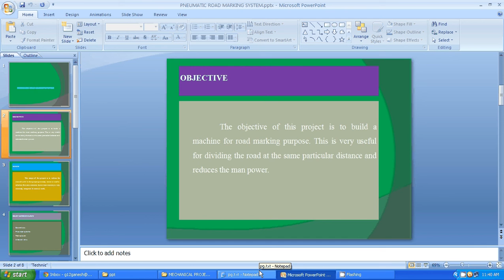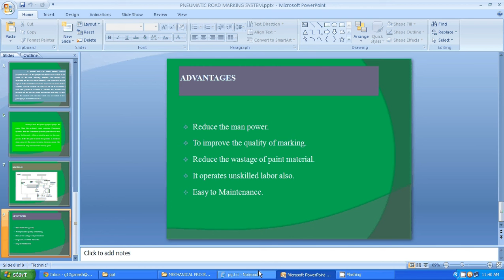IEEE 2014 MECHANICAL PNEUMATIC ROAD MARKING SYSTEM